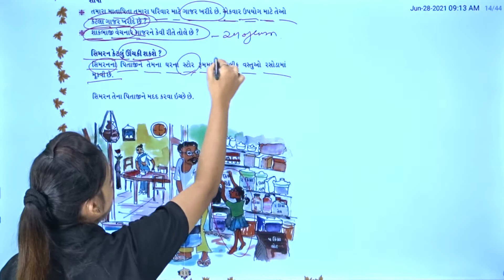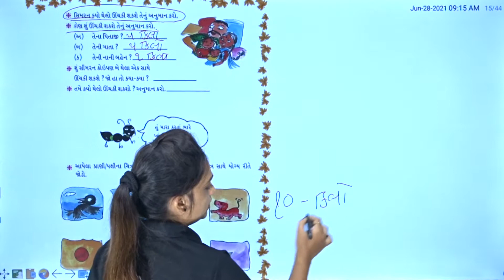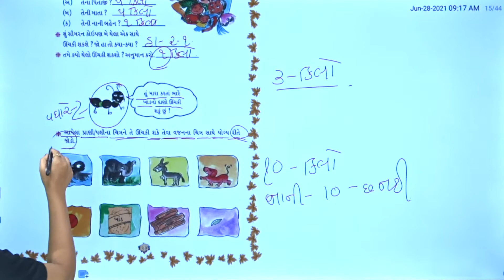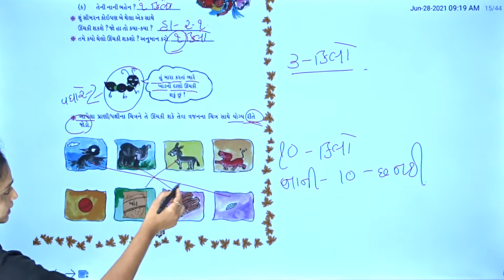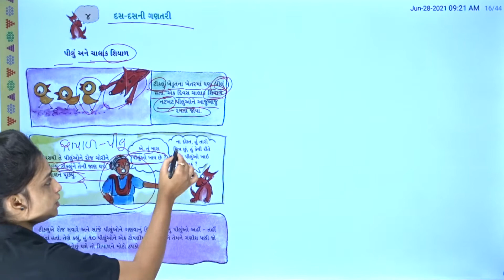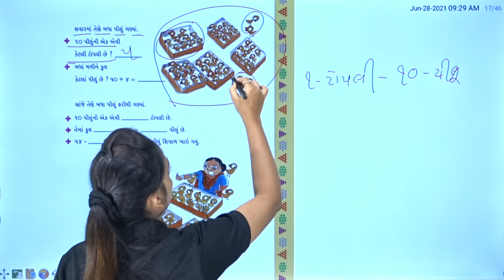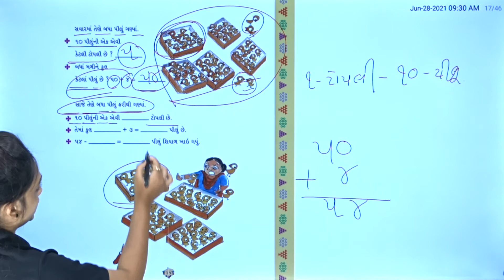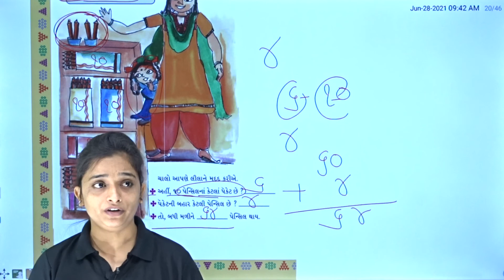ધોરણ ૨ (ગણિત ગમ્મત) પ્રકરણ 3 તમે કેટલું ઊચકી શકો(પ્રકરણ) ૪ દસ_દસ ગણતરી